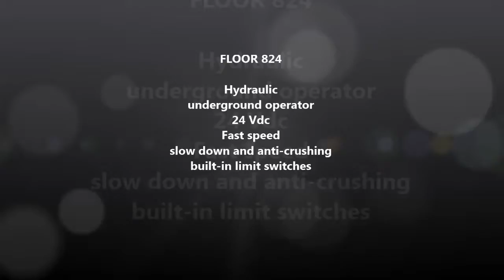Mô tơ âm sàn Floor (gibidi), Mô tơ âm sàn, cổng đện - Mr Tuyến - 0917 83 80 80